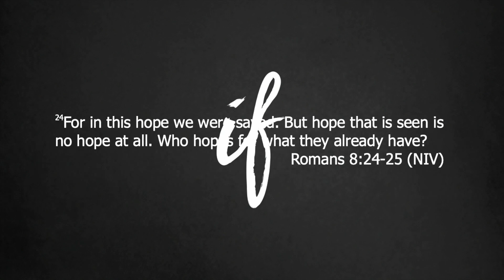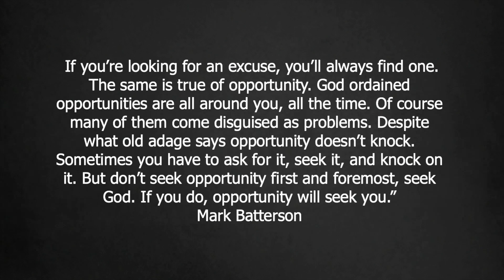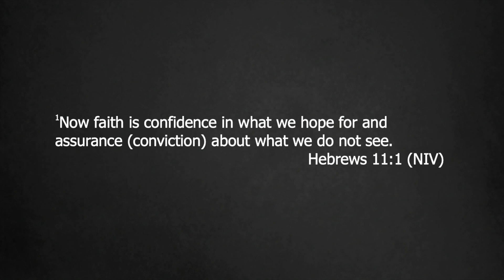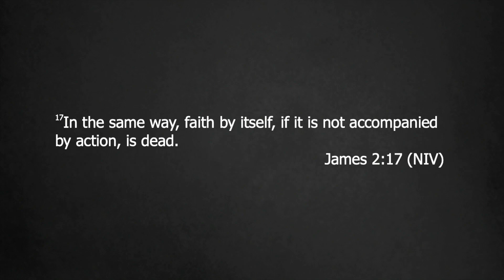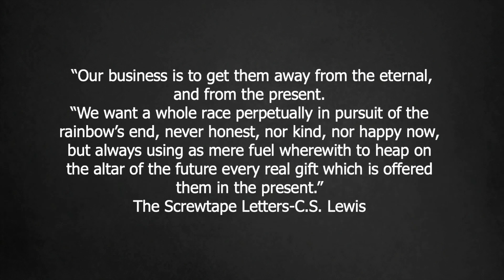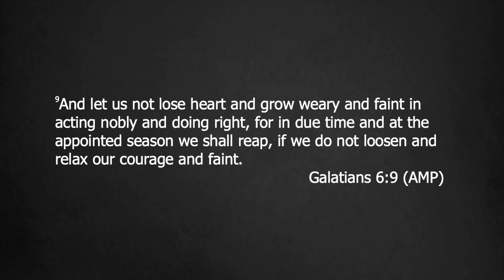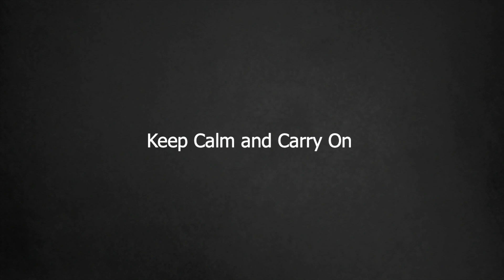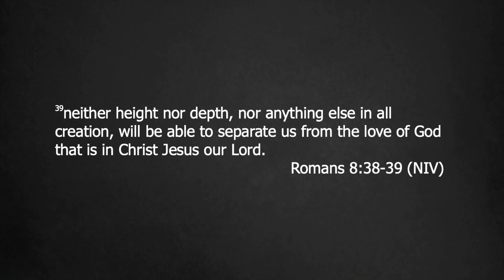If: No If's, And's or But's About It (Part 4)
Pastor Lance brings a great message encouraging us to fight for our hope and our faith.